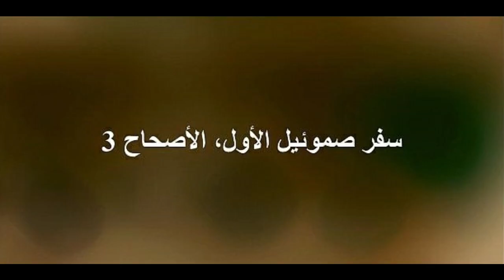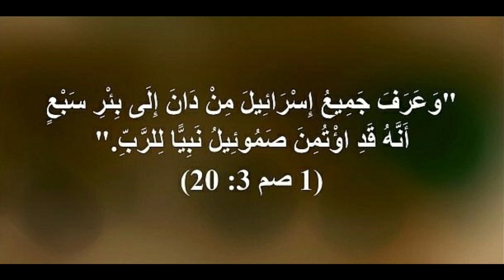09003e صموئيل الأول/ عربي إنجليزي لتعلم اللغات ... 1st Samuel/ English-Arabic for learning